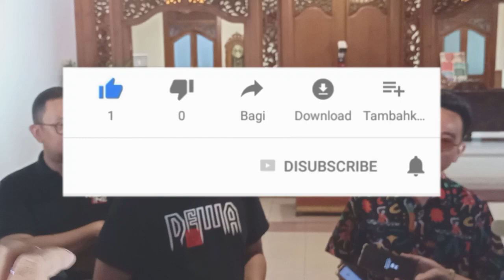KONSER BALADEWA AKAN GUNCANG KOTA SOLO